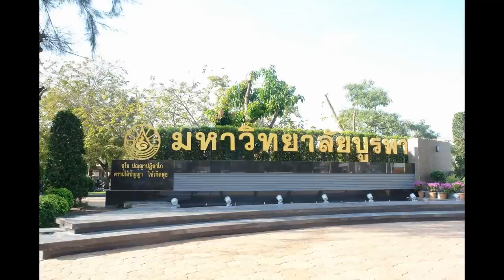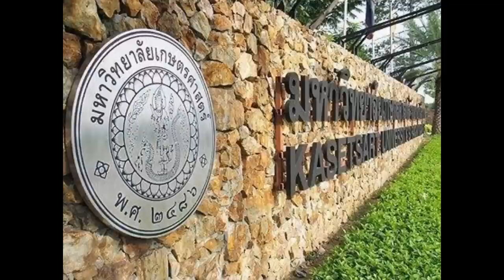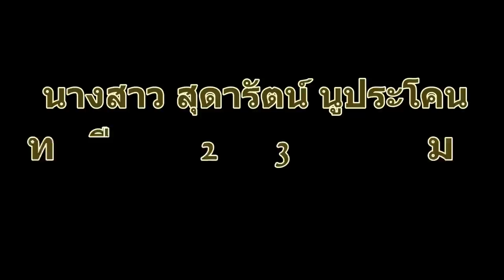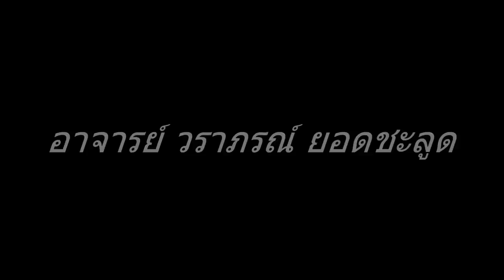10อันดับมหาลัยดีในประเทศไทย